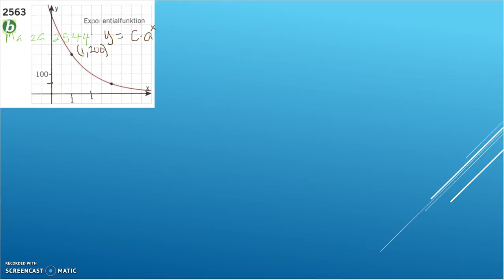Matematik 5000 Ma 2b Kapitel 2 Mer om grafer 2563